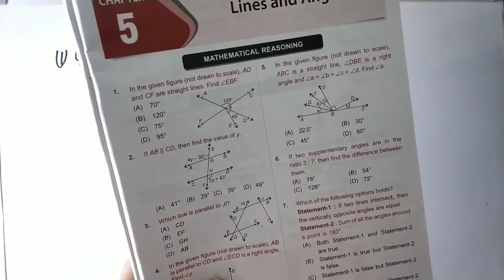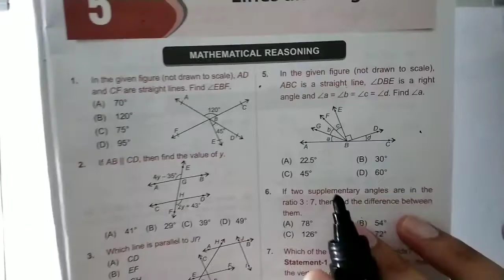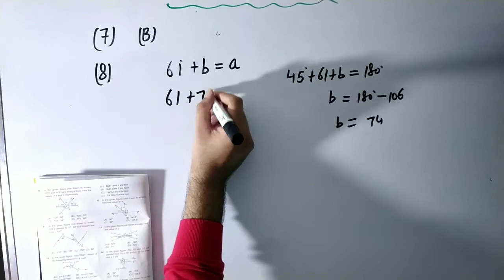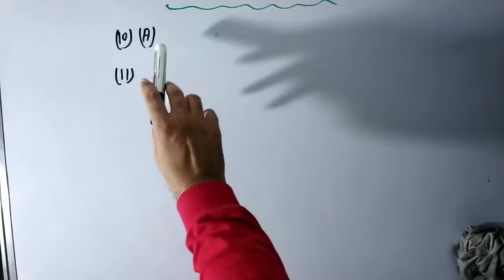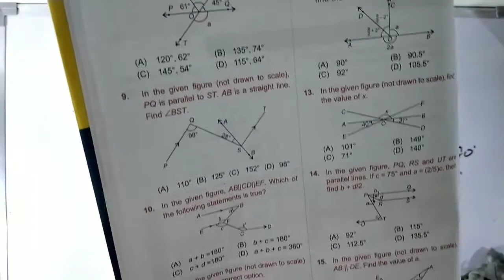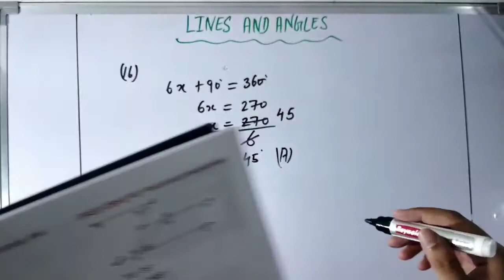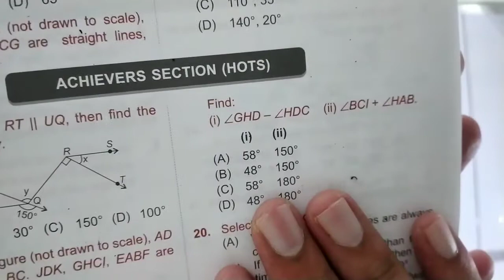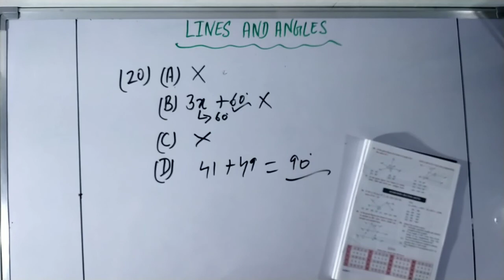IMO 2020 - Olympiad Workbook - Chapter - 5 class 7 - Mathematics Nectar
IMO 2020 - Olympiad Workbook - Chapter - 5 maths olympiad class 7 - Mathematics Nectar

In this video, i have solved questions given in IMO 2020 olympiad workbook related to chapter 6 (lines and angles) . If you have not watched introduction of this chapter then I think you should watch it.. It will help you in understanding basics and with these basics you can solve many questions.

If you like my work please share this video as much as you can... And also show your appreciation by giving this video a thumbs up and if you are first time here please subscribe to my channel mathematics nectar. Thanks🙏

time stamp -

00:00 Question 1
2:10 Question 2
3:33 Question 3
3:45 Question 4
5:52 Question 5
7:20 Question 6
9:41 Question 7
10:15 Question 8
11:59 Question 9
13:42 Question 10
15:05 Question 11
18:38 Question 12 and 13
21:30 Question 14
24:47 Question 15
25:00 Question 16
25:59 Question 17
27:20 Question 18
30:46 Question 19
35:25 Question 20

Join me on telegram - @mathematicsnectar